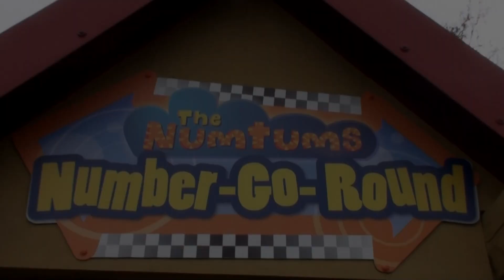Numtums Number-Go-Round at CBeebies Land Alton Towers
Take a ride on the Numtums Number-Go-Round at CBeebies Land Alton Towers.

Time to get counting with the Numtums on their Number-Go-Round – hop aboard your own Numtum cart and take control at the steering wheel as you whizz around.